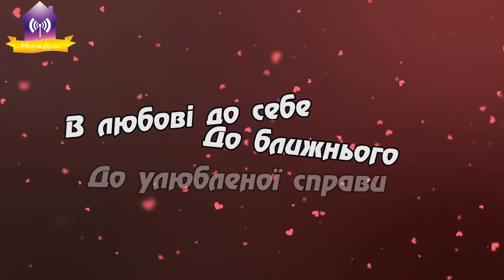Опитування до Дня Святого Валентина